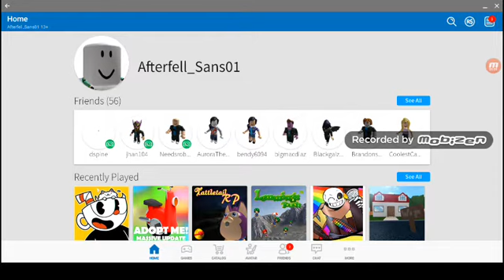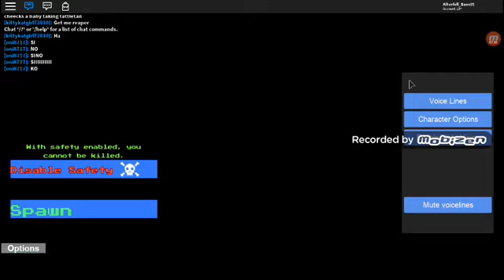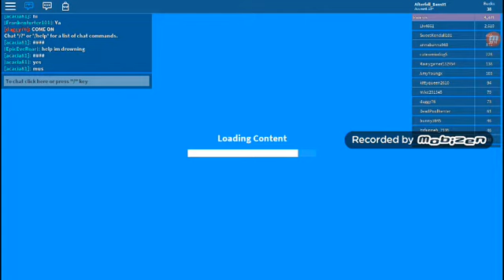My first Let's play-ROBLOX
This is my first let's play so please don't be too judgmental about it. I hope you enjoy it and PLEASE suggest any other games on Roblox for me to play, but make sure that it has 50+ people playing it. Thank you and Stay Determined!